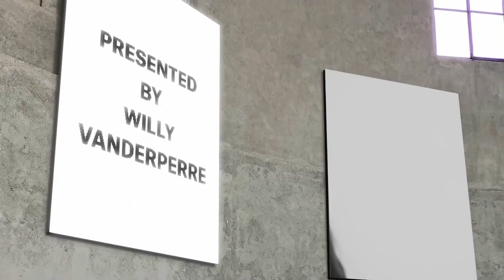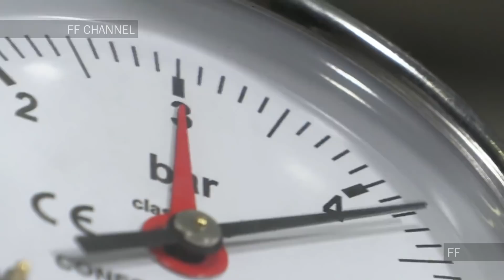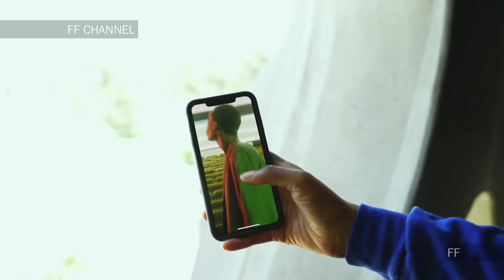Prada | Spring Summer 2021 | Multiple Views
Prada | Spring Summer 2021 by Miuccia Prada | The Show That Never Happened (Digital) in High Definition. (Widescreen - Exclusive Video/1080p - MFW/Milan Fashion Week Men’s)